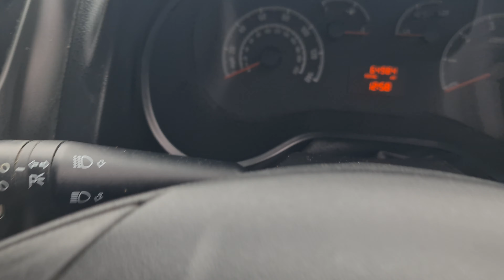FH66BXR Dec 2016 Vauxhall combo 1.6cdti LWB ex Bosch fleet van NasCars Loughborough 07857 555 400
FH66BXR Dec 2016 Vauxhall combo 1.6cdti Long wheel base, 2 keys, full service history,  Long Mot, highly maintained example,  we have few more similar vans in stock, LWB ex Bosch  fleet van NasCars Loughborough 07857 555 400